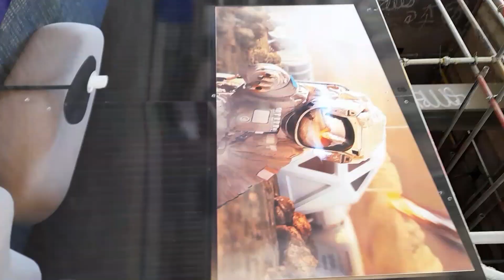02/03/2023 evidence of overprovision - unresolved